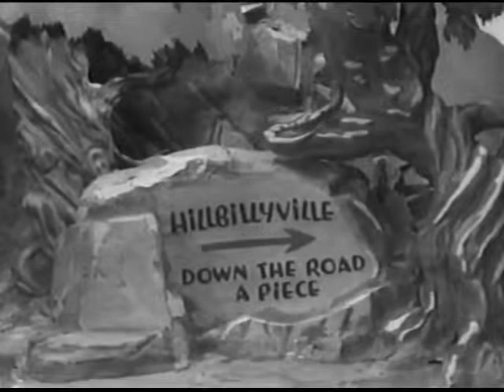1938 Betty Boop Be Up To Date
It is an extremely old banned cartoon. The Hillbilly Stereotypes will give the audience a hint.